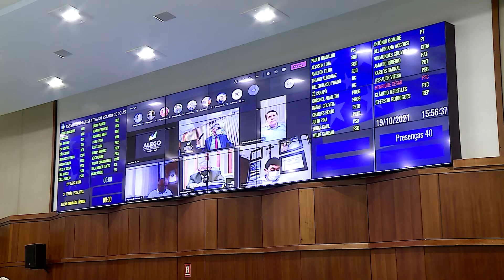Reportagem - Sessão Ordinária ALEGO - 19/10/2021 (terça-feira)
Recebeu aval do Plenário da Assembleia, durante a sessão ordinária desta terça-feira, 19, pacote contendo 34 matérias, em sua maioria de deputados. O projeto do Governo que transforma o cargo de agente de segurança prisional em cargo de policial penal foi aprovado em fase definitiva e está apto a seguir para sanção do governador Ronaldo Caiado. Vinte e nove proposições que obtiveram parecer favorável da CCJ também receberam sinal verde e, agora, serão encaminhadas para análise das comissões técnicas da Alego.